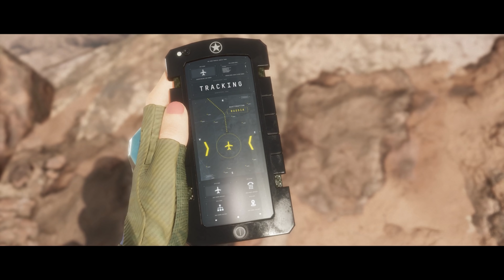MORTAL KOMBAT 11 Walkthrough Part 7 - Johnny Cage (MK11 Story Let's Play Commentary)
MORTAL KOMBAT 11 Gameplay Walkthrough Part 1 - KRONIKA INTRO (MK11 Story Let's Play Commentary)

MORTAL KOMBAT 11 Walkthrough! Walkthrough and Let's Play
Playthrough of MORTAL KOMBAT 11 with Live Gameplay and Commentary in 4K high definition at 60 fps played on PC. This MORTAL KOMBAT 11 walkthrough will be completed showcasing every level, mission, boss, and story ending.

Story:
Like its predecessor, Mortal Kombat 11 is a 2.5D fighting game. Alongside the returning Fatalities and Brutalities, new gameplay features are introduced, such as Fatal Blows and Krushing Blows. Fatal Blows are special moves similar to the X-Ray moves in Mortal Kombat X. Like X-Ray moves, Fatal Blows deal a large amount of damage, but unlike them, they only become available when a player's health drops below 30%, and can only be performed once per match. Krushing Blows are a special cinematic variation of a given special move, triggered when certain requirements are met, most like Brutalities in the previous game. Also new to the series is a Flawless Block mechanic, which allows for a comeback window after blocking an attack with precise timing

Developer: NetherRealm Studios
Publisher: Warner Bros. Interactive Entertainment
Release: April 23, 2019
Genre: Fighting
Platforms: PlayStation 4, Xbox One, Windows PC